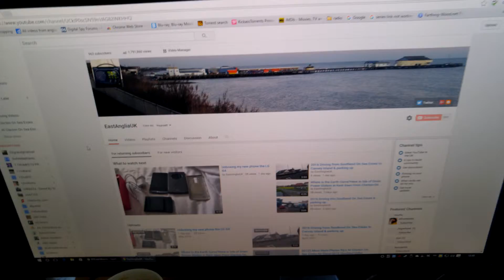8 May 2016 Boring video just testing the camera on my LG G4 smart phone in my room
Boring video just testing the camera on my LG G4 smart phone in my room.